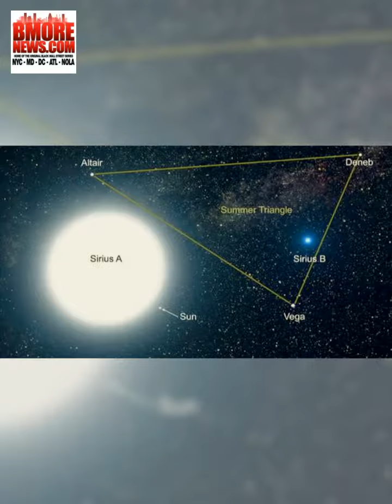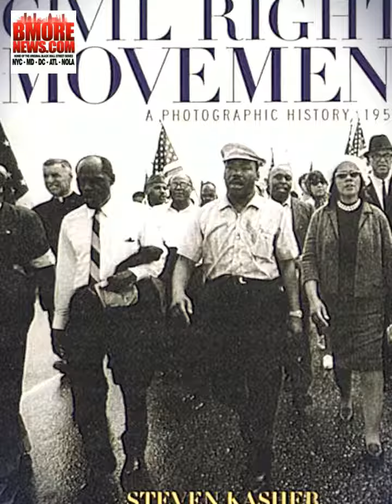Black History Is No Mystery